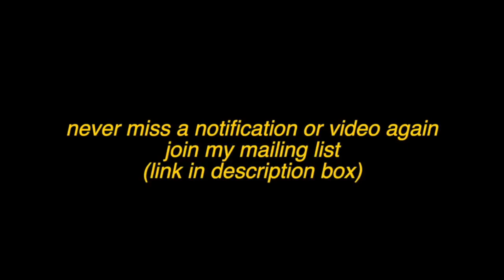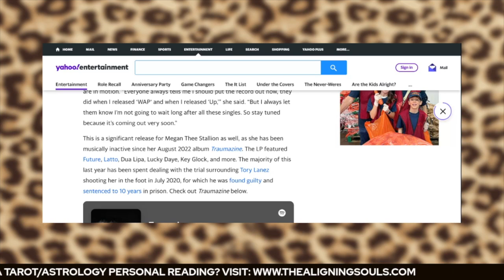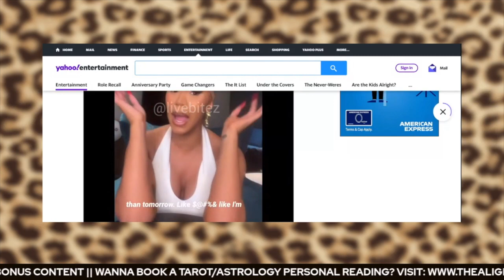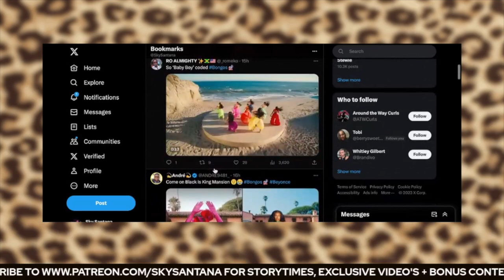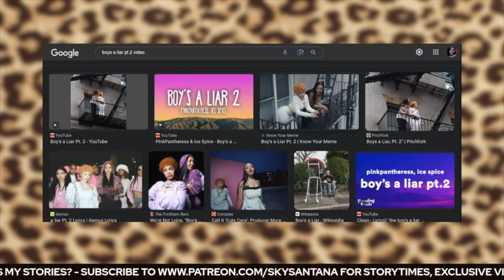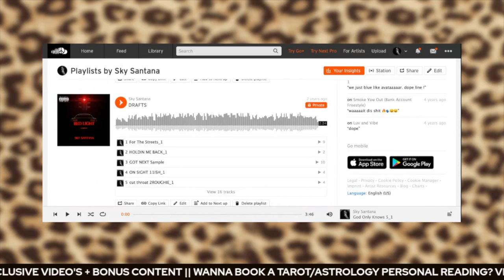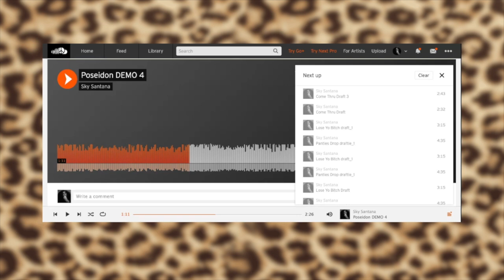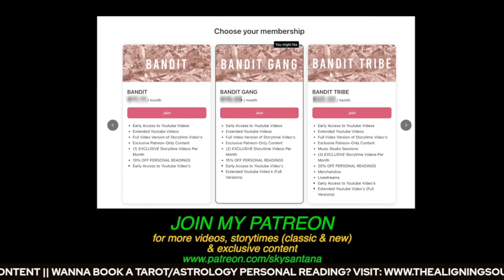Nicki Minaj & Cardi B. Just Dropped the WORST SONGS of 2023‼️🥺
im sorry yall, i stan both women but the songs are mid ‼️ one of us fans gotta say it 🤷🏽‍♀️ Bongos & Last Time I Saw You jus aint it